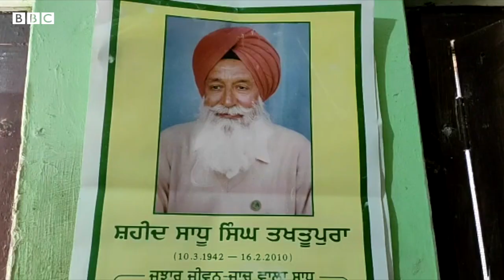Farmers protest: Sadhu Singh Takhtupura ਦੀ ਬਰਸੀ ਮਗਰੋਂ ਕੀ ਹੈ BKU Ugrahan ਦਾ ਪਲਾਨ | 𝐁𝐁𝐂 𝐍𝐄𝐖𝐒 𝐏𝐔𝐍𝐉𝐀𝐁𝐈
ਇਹ ਸਭਾਵਾਂ ਕਿਸਾਨ ਆਗੂ ਤੇ ਸਾਹਿਤਕਾਰ ਸਾਧੂ ਸਿੰਘ ਤਖ਼ਤੂਪੁਰਾ ਦੀ ਬਰਸੀ ਮਨਾਉਣ ਲਈ ਹੋ ਰਹੀਆਂ ਹਨ। ਸਲਾਨਾ ਬਰਸੀ ਬੀਕੇਯੂ ਏਕਤਾ ਉਗਰਾਹਾਂ ਤੇ ਪੰਜਾਬ ਖੇਤ ਮਜ਼ਦੂਰ ਯੂਨੀਅਨ ਮਨਾ ਰਹੀ ਹੈ। ਸਮਾਗਮ ਮੋਗਾ ਦੇ ਪਿੰਡ ਤਖ਼ਤੂਪੁਰਾ ਵਿਖੇ ਮਨਾਉਣ ਦਾ ਐਲਾਨ ਕੀਤਾ ਗਿਆ ਹੈ। ਤਖ਼ਤੂਪੁਰਾ ਦੀ ਅੰਮ੍ਰਿਤਸਰ ’ਚ ਇੱਕ ਕਿਸਾਨ ਸੰਘਰਸ਼ ਦੌਰਾਨ ਫਰਵਰੀ 2010 ’ਚ ਮੌਤ ਹੋ ਗਈ ਸੀ। 21 ਫਰਵਰੀ ਨੂੰ ਬਰਨਾਲਾ ਵਿੱਚ ਮਹਾਂ ਕਿਸਾਨ ਮਜ਼ਦੂਰ ਪੰਚਾਇਤ ਵੀ ਕੀਤੀ ਜਾਵੇਗੀ। ਖੇਤੀ ਕਾਨੂੰਨਾਂ ਦੇ ਵਿਰੁੱਧ ਮੋਗਾ ਤੇ ਬਠਿੰਡਾ ਦੇ ਕਈ ਪਿੰਡਾਂ ਜਾਗਰੂਕਤਾ ਮੀਟਿੰਗਾਂ ਕੀਤੀਆਂ ਜਾ ਰਹੀਆਂ ਹਨ।
(ਰਿਪੋਰਟ- ਸੁਰਿੰਦਰ ਮਾਨ, ਐਡਿਟ- ਸਦਫ਼ ਖ਼ਾਨ)